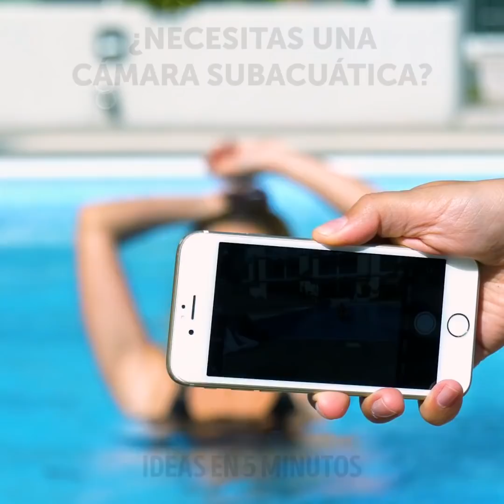25 TRUCOS DE VERANO QUE PUEDEN SALVAR VIDAS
TRUCOS DE VERANO BRILLANTES QUE DEBES INTENTAR PARA DIVERTIRTE

¿Estás deseando salir este verano y probar algunos consejos y trucos nuevos? En este video, quería compartir contigo algunos trucos brillantes que harán que tus vacaciones sean divertidas y te darán algunas ideas de bricolaje para probar.
Si tu teléfono no funciona bajo el agua, puedes colocarlo en un vaso al revés y luego tomar tantas fotos bajo el agua como quieras sin comprometer la integridad de tu teléfono.
Si tus gafas subacuáticas / de buceo siguen empañándose, deténlo calentándolas con un encendedor y luego limpia el humo negro con pasta de dientes y una servilleta.
Para desinflar los juguetes inflables de la piscina sin estar sentado mirándolos, usa un pedazo de clips de caja y aprieta el pequeño agujero para ayudar a que salga el aire.
En lugar de llevar tu billetera a la piscina, toma un recipiente viejo con toallitas húmedas y vacíalo y llénalo con tu teléfono, dinero, tarjetas y llaves del automóvil.
Mira hasta el final para ver otros trucos increíbles de verano que puedes probar en la playa y cómo aprovechar al máximo tus vacaciones.

Marcas de tiempo:
0:07 - Trucos de billar brillantes
1:57 - escondite de dinero de bricolaje
4:07 - Trucos de playa brillantes
6:13 - Trucos de ropa de verano de bricolaje
8:42 - Soluciones de verano para el cuidado de la piel
11:51 - Soluciones a todos tus problemas de verano
14:22 - Tratamiento de piel seca
16:01 - Cómo aclarar tu cabello naturalmente